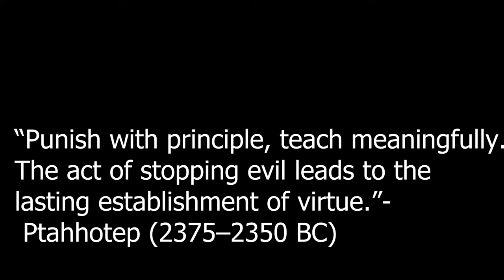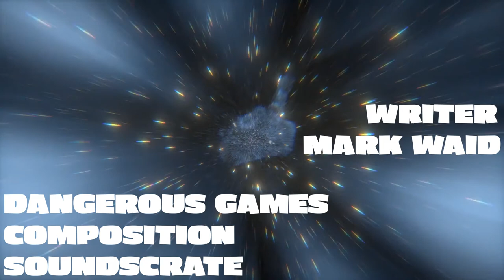IRREDEEMABLE PART THIRTY ONE COMIC MOTION PICTURE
GERONIMO DARK

N.D MAJOR

PRESENTS

COMICS

China, Japan, and the US launch their plan, releasing
two towering creatures from a hidden facility, causing
widespread destruction and billions of deaths. Scylla,
Gil, and Kaidan find Elliott with Cary, and Gil kills
Cary to transfer his power into Elliott, not knowing
that Cary is the source of the power. Once Cary has
died, the power is lost.

Cutter confronts Bette and is revealed to be possessed
by Modeus. He takes possession of Bette and discards
Cutter's body. Elsewhere, the two towering alien creatures
confront Plutonian, claiming to be his parents.

Comic books
Comic Narration : Storytelling
Entertainment weekly
Graphic novel
STORYTELLING

Track Info:
Title : Inside a Computer Chip
Artist : Doug Maxwell/Media Right Productions
Genre : Ambient